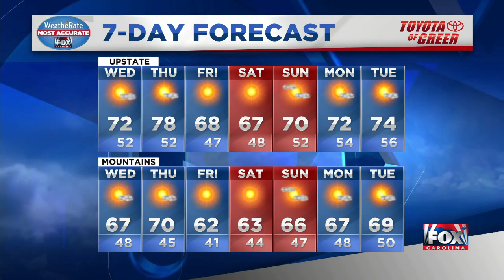Cool this morning, mild temps ahead today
Nicole says it will seem colder than normal for this time of year as you head out the door. Sunshine is in store with temps in the low 70s.